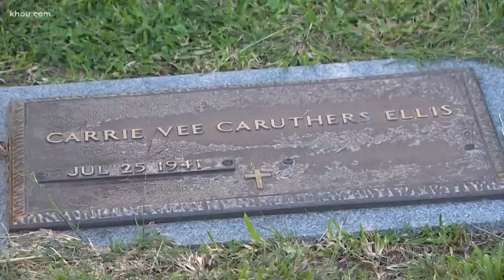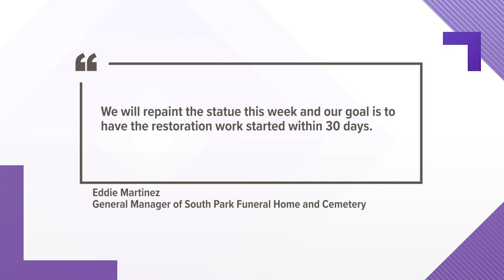Veteran monuments falling apart at Pearland funeral home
The cemetery said it is starting restoration work soon.